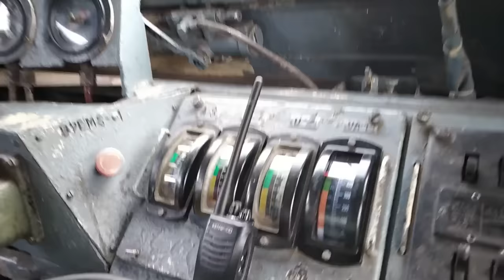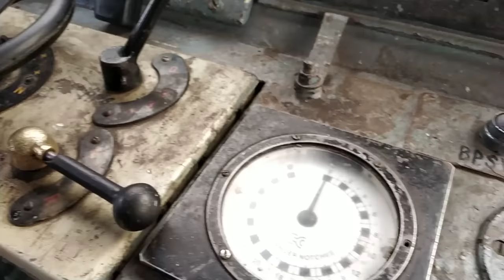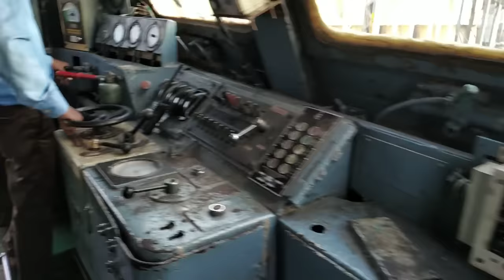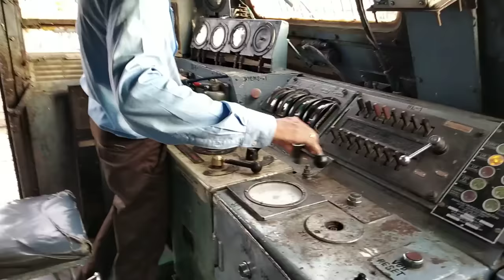A short cab ride in Santragachi WAP-4 at puri trip shed.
Loco No-22365 SRC.
video by me at puri trip shed..